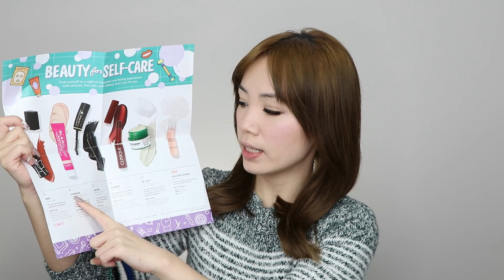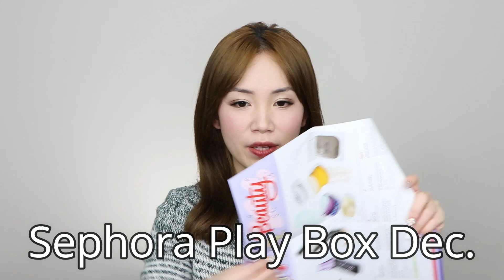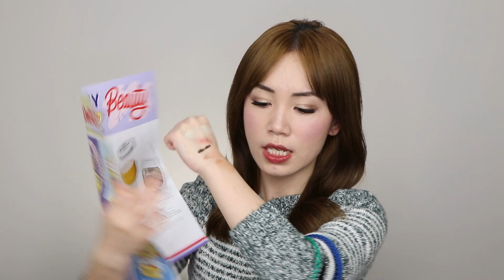Sephora Dec Play Box 开箱 | 11月盒子产品测评更新 | 圣诞快乐哦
Hi there,
大家圣诞快乐。上个月的盒子里我发现了2个宝藏产品。因此昨天才收到的盒子，今天就立马给你们开箱了。这个月的盒子也太适合我了。里面含有2个我本来就是一直有囤货的产品，开心！~没有想到月订10美金的盒子能给我这么多惊喜。必须打call。

Makeup:
Make Up For Ever | Matte Velvet Skin Blurring Powder foundation | Y225
Pat Mcgrath Lab | Eye Ecstasy | Sublime
MAC | Powder Blush | Full of Joy